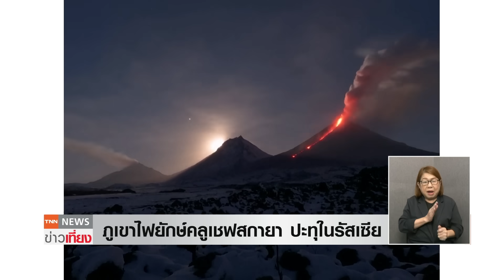โลกป่วน! เวียดนามน้ำท่วมใหญ่ - ด่วน ภูเขาไฟรัสเซียปะทุ ควันพิษถล่มจีน | TNN ข่าวเที่ยง | 01–11-66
เกิดน้ำท่วมใหญ่ภาคเหนือ-กลาง ของเวียดนาม ส่วนภาคเหนือของจีนเผชิญฝุ่นควันพิษรุนแรง ด้านสหรัฐฯ เกิด ไฟป่าที่แคลิฟอร์เนีย ขณะที่ในรัสเซียเกิดเหตุภูเขาไฟปะทุ